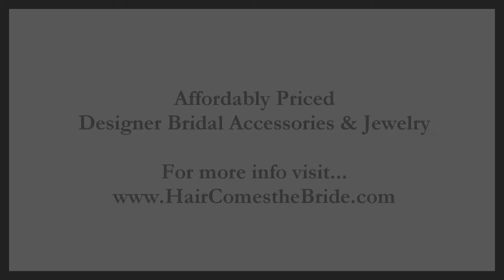Small Mother of Pearl Bridal Hair Comb by Hair Comes the Bride - Fiona